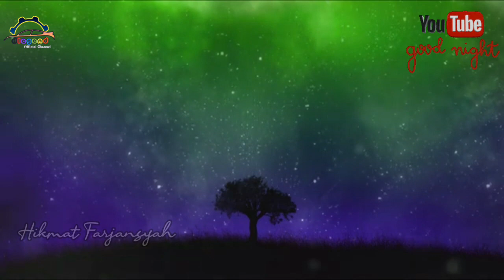Romantic in the Night : calming music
Musik pengantar Tidur Dan penghilang stressed
Sahabat Dlegend Susah ttidur? insomnia? mari kita dengarkan musik atau instrument pengantar tidur ini, karena mendengarkan musik ketika hendak tidur bisa menjadikan terapi dan relaksasi buat pikiran dan mood kita. 🎶 relax dan santai lepaskan semua beban akan membuat kita terlelap tidur 😴 dengan pulas. Semoga kalian sahabat Di event bisa tertidur setelah ini... Dan terjaga di pagi hari dengan penuh semangat kembali.
Semoga hatimu menyenangkan dengan menebarkan kebaikan serta senyuman.🎶🎵

So we've tried to help with these good morning quotes which may help you get out of bed that bit earlier. Sometimes, all we need is a little push from wise words in order to achieve our goals. You can also make mornings better through small but very impactful practices. Consider practices like morning mantras, yoga and no emails before 9 am.

Often after a busy morning, people feel drowsy and lazy in the afternoon after their meal. These beautiful  good afternoon quotes, sayings will inspire, you and motivate you to lead a good day ahead. Greet your family, friends, relatives, colleagues, boyfriend, girlfriend and make them feel refreshed. Have a Good Day!

"Thank you friends for watching this video, and for those of you who've liked this video, comment under this video, subscribe to my channel, and share this video. thank you very much."
Jangan lupa juga saudaraku untuk menyalakan LONCENG agar ada notifikasi disetiap upload video baru.👌🥰
Created by Hikmat Farjansyah place : Kp. Lebaknangka Ds. Kertaangsana Kec. Nyalindung Kab.
FB : Hikmat Farjansyah Tangkum
Tw: @HFarjansyah

🙏👉Please, you can used this music in the background of your video content.